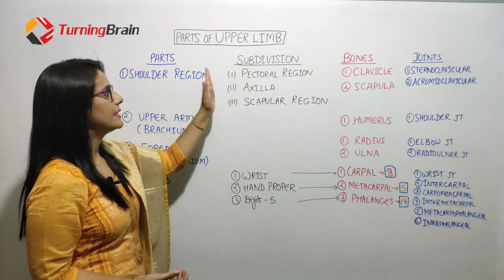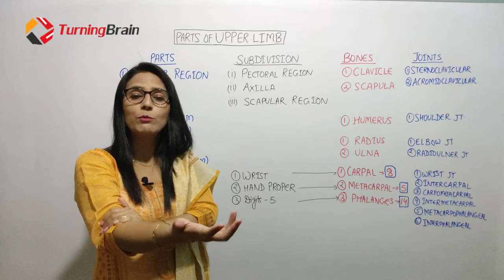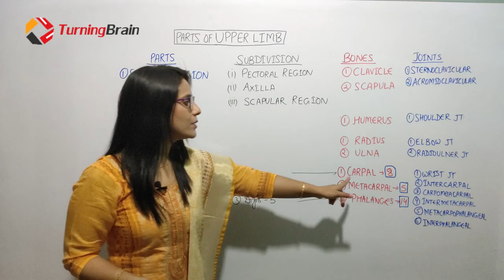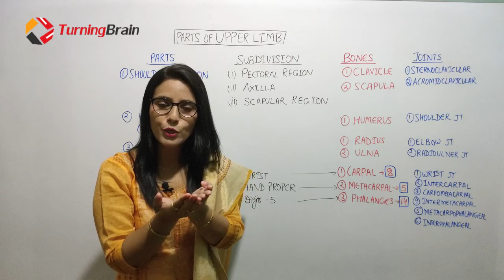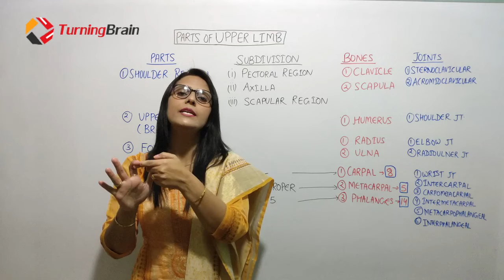AN 8.1- HUMAN ANATOMY- PARTS/ BONES/ JOINTS OF UPPER LIMB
In this video, there is overview of Different Parts, Bones, and Joints of Upper Limb. This is introduction video of Upper Limb and it is must to watch for overall understanding of Upper Limb Anatomy.